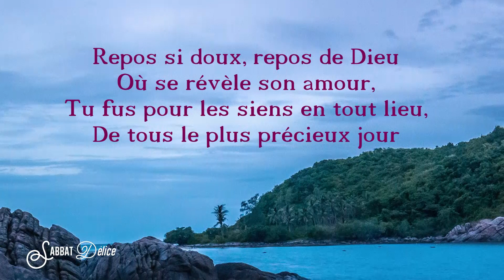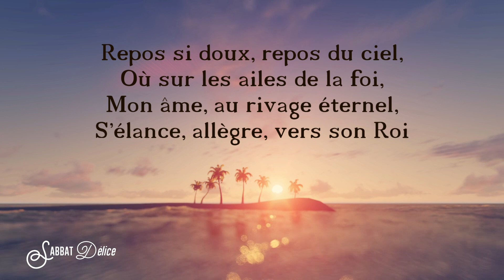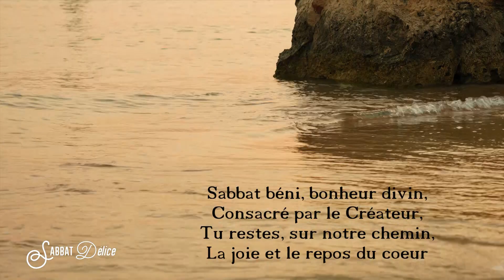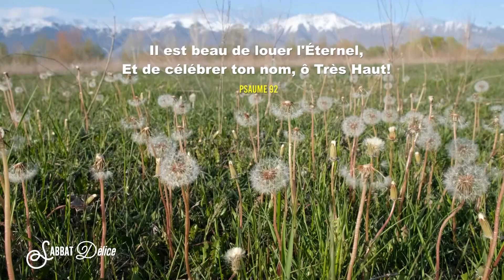SABBAT DELICE 01 JUILLET 2022